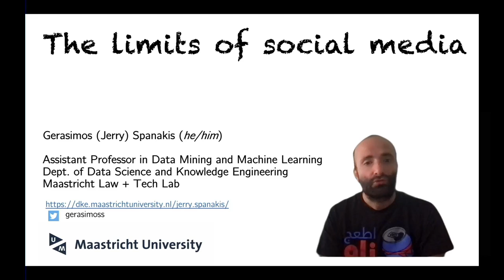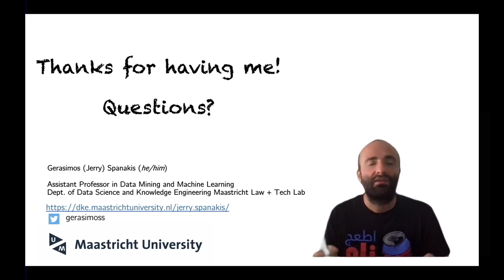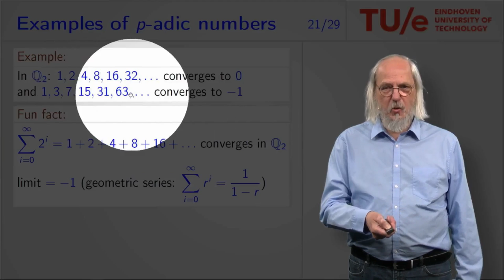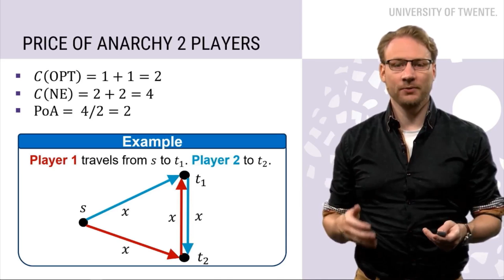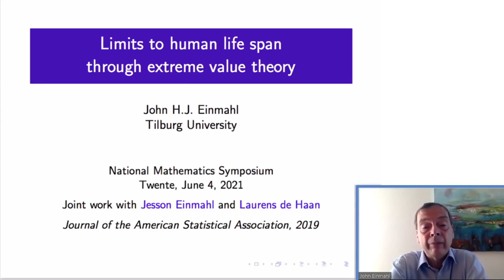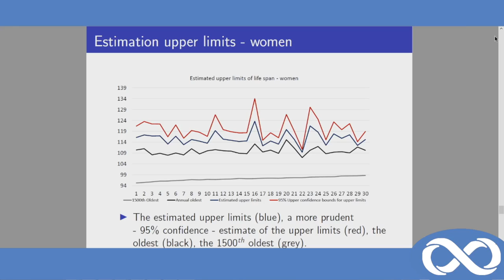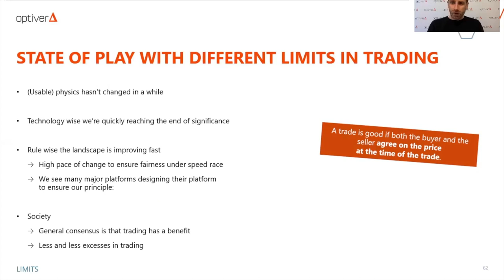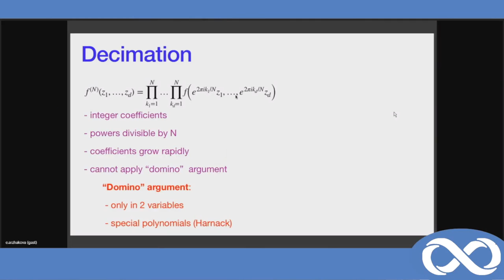National Mathematics Symposium 2021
This year W.S.G. Abacus had the honour of organising the National Mathematics Symposium, which was held online.

We thank all of our orators for their cooperation and participation and to the participants for their enthusiasm and patience.